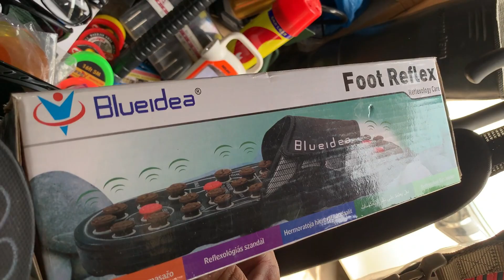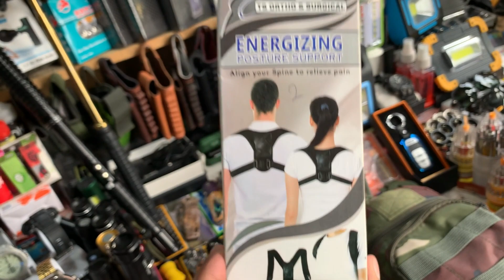Pakistan Famous Market For Hunting Hiking & Traveling | Low Price Antique Tools in Setara Market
Shop Address : Setara Market Block A Torkham Road Karkhano Market Peshawar

Hassan Afridi Vlogs YouTube channel is managed by Hassan Afridi.
It is an educational and Marketing channel, I will give you Knowledge about YouTube and Business Ideas in Urdu / Hindi.